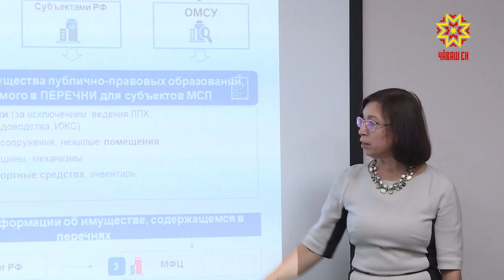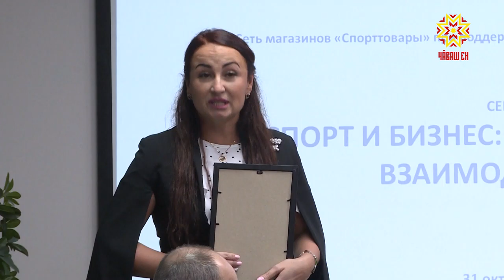Спорт аталанăвĕ пирки семинар иртрĕ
Чăваш Республикин физкультурăпа спорт министерстви пĕлтернĕ тăрăх регионта пурăнакансен 45 % сывă пурнăç йĕркине пăхăнса пырать. Вĕсен йышне тата та ӳстермелли майсене çак кунсенче семинарта сӳтсе яврĕç.